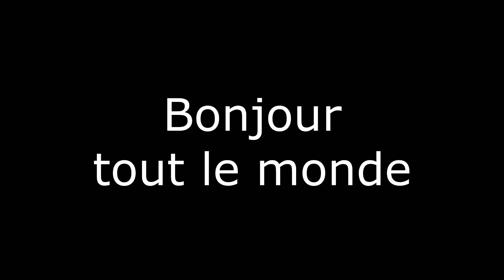Nuit d'angoisse #9 | Final Fantasy XVI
Bonjour tout le monde, voici l'épisode 9 de Final Fantasy XVI, on es sur l'acte 1

J'espère que vous allez la liker, la commenter et la partager.